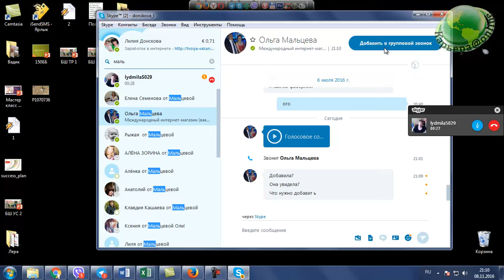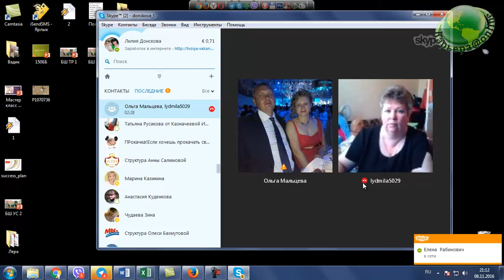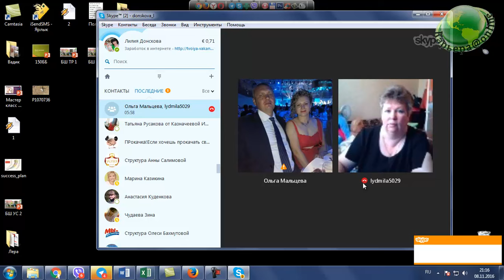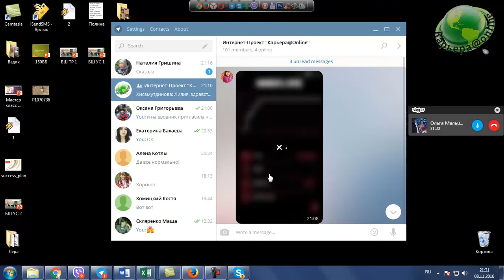созвон с людмилой козыревой